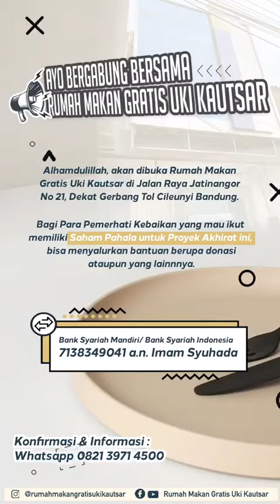proses cek lokasi rumah makan gratis uki Al kautsar